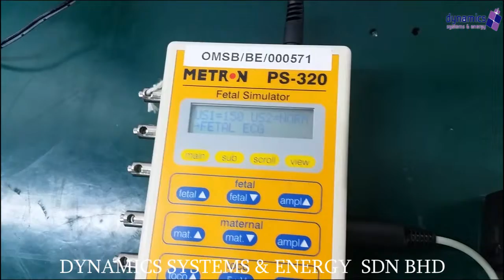METRON Fetal Simulator PS-320 repaired by Dynamics Systems & Energy Sdn Bhd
The PS320 simulates fetal and maternal ECG as well as uterine activity to test and troubleshoot fetal electronic monitors and to train clinical staff. The unit is battery operated and small enough to fit in a pocket so mobile technicians and clinical instructors can take it anywhere.